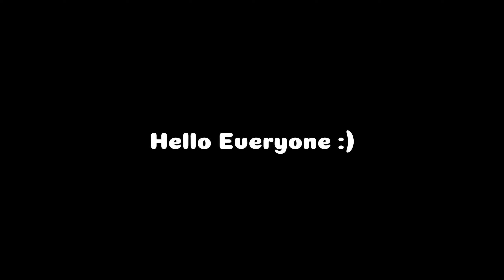This Game is Hilarious!!! Lethal Company With My friends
Me and my friends Traloty, Whitey, and Ash play Lethal Company, it was Hilarious!!! You can find this game on Steam.